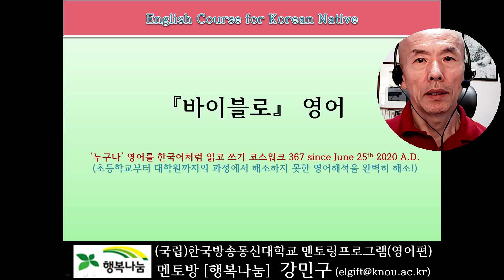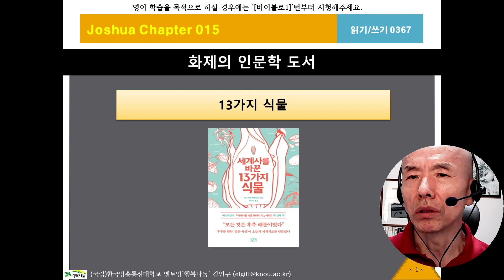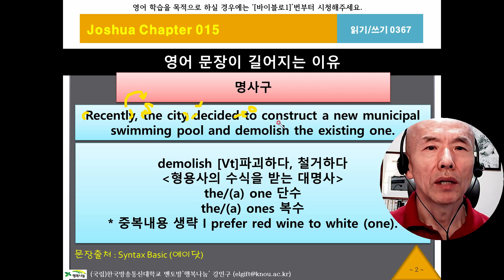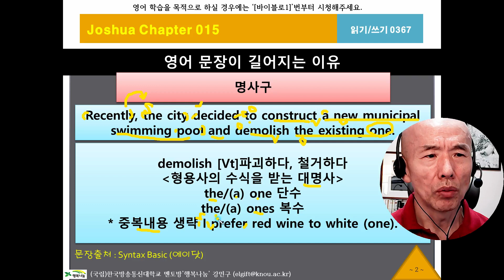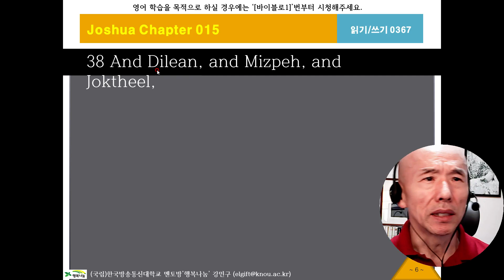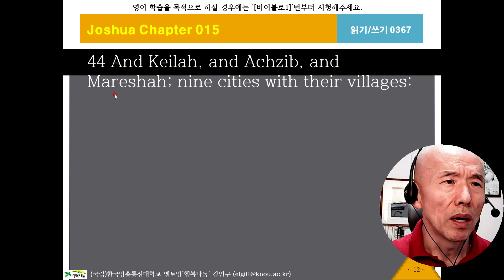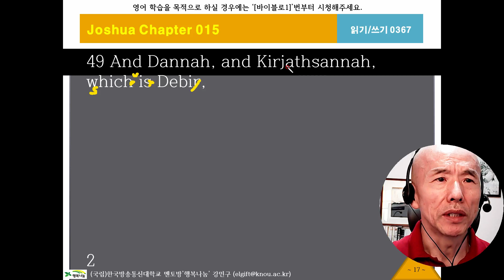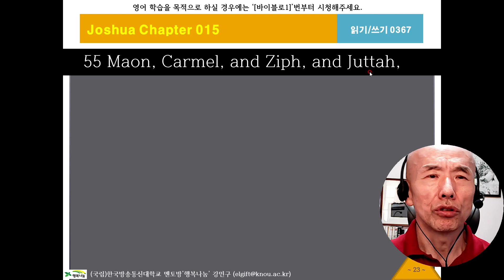바이블로, 367, 여호수아15장36절, KJV, 영어성경, 흠정역, 성경공부, 영어해석원리, 영작문원리, 영어구조분석, 성경으로 영어공부, 영어로 성경공부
King James Version English Bible Study